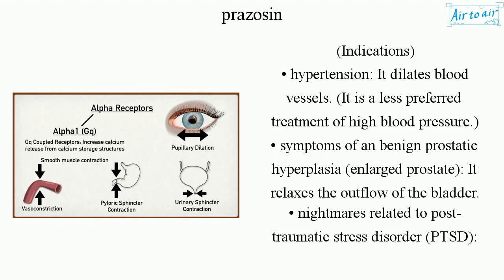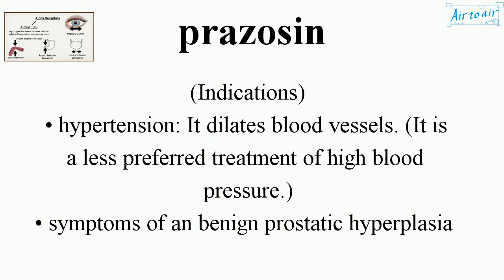prazosin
A selective α1-adrenergic receptor antagonist (blocker) and inverse agonist.
It binds to and inhibits type 1 alpha-adrenergic receptors and thus inhibits smooth muscle contraction, lowering blood pressure.
It is taken by mouth.

(Indications)
• hypertension: It dilates blood vessels. (It is a less preferred treatment of high blood pressure.)
• symptoms of an benign prostatic hyperplasia (enlarged prostate): It relaxes the outflow of the bladder.
• nightmares related to post-traumatic stress disorder (PTSD): The mechanism is not entirely clear.
• heart failure
• Raynaud syndrome
• erectile dysfunction

(Side effects and complications)
• Lack of energy, drowsiness, dizziness, nausea, headache
• Nasal congestion
• Heart palpitations
• First dose effect
• Orthostatic hypotension: Low blood pressure with standing.
• Depression
• Priapism: Prolonged erections.
• Intraoperative floppy iris syndrome: Poor preoperative pupil dilation together with progressive intraoperative pupil constriction, billowing of a flaccid iris stroma, and iris prolapse to the surgical incisions.